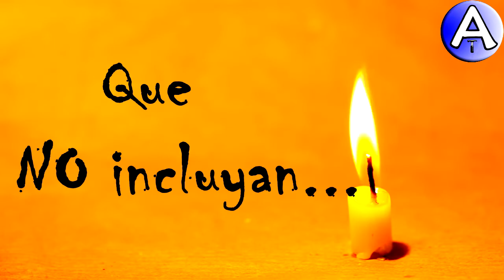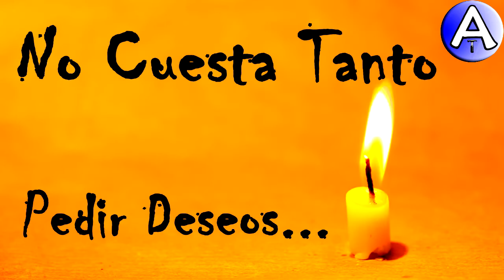Feliz Cumpleaños Mija / Piensa 3 Deseos / Video Postales ATLASNUBEAUTOGESTION